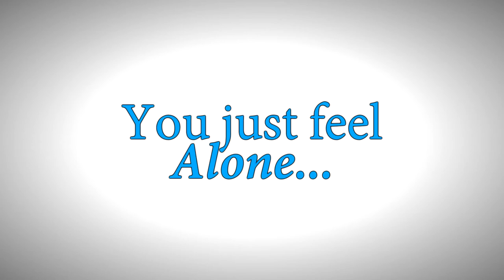Mental Health & Clara's Big Ride | The Blue Trike